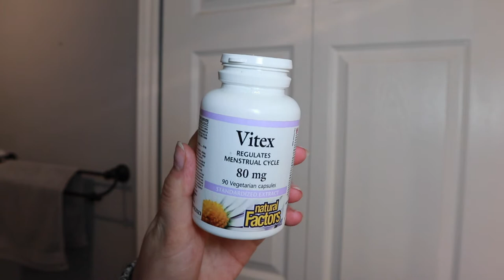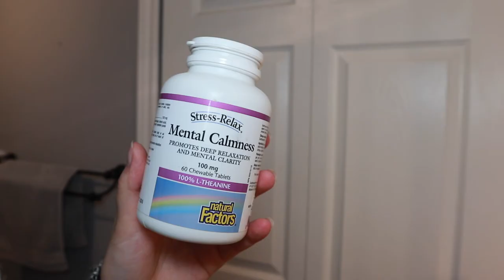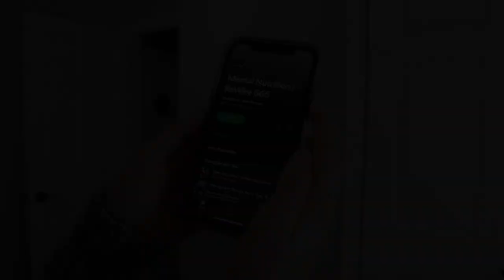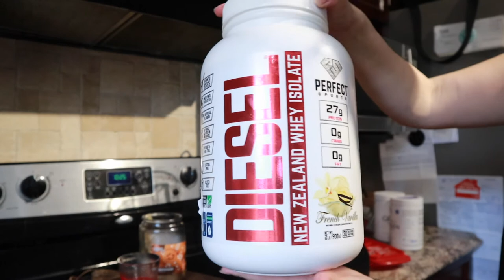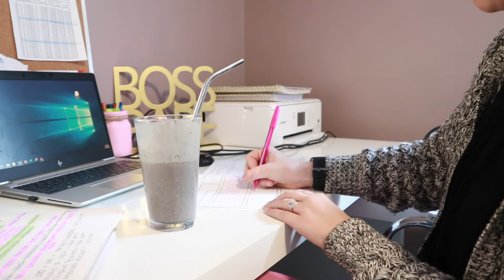Living with Depression (my morning routine to cope)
Hi friends! Here's a video I wanted to do for quite awhile. I get a lot of questions about what I use to help cope with my depression and I thought a video would be a perfect way to show my morning routine!

STAY UPDATED IN BETWEEN UPLOADS